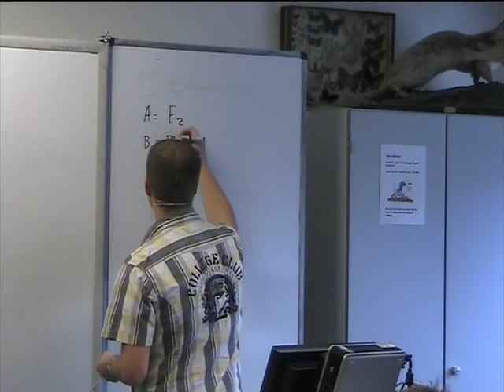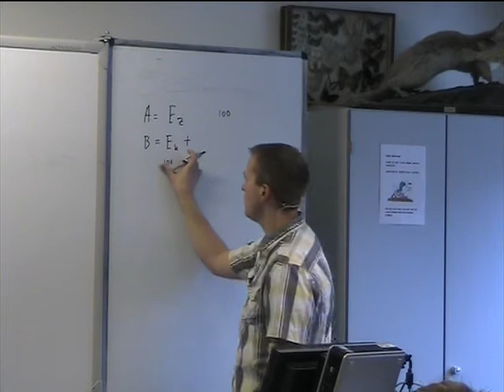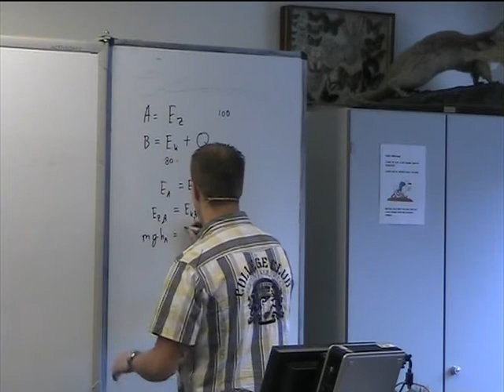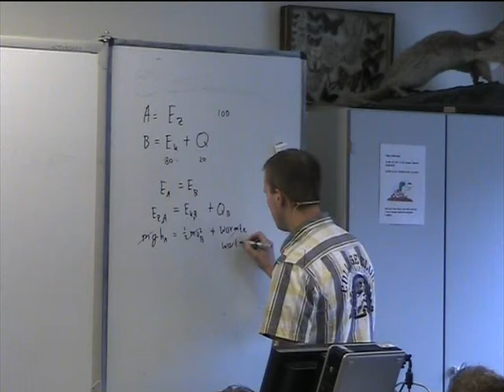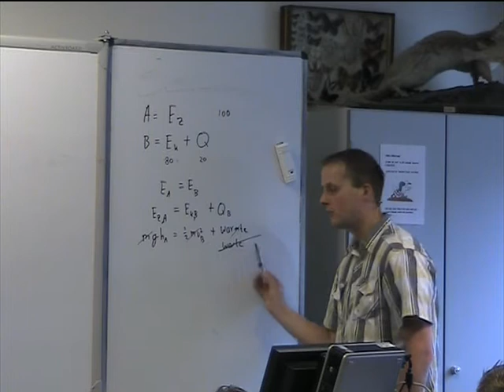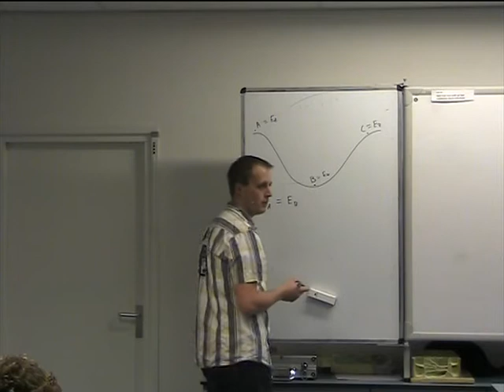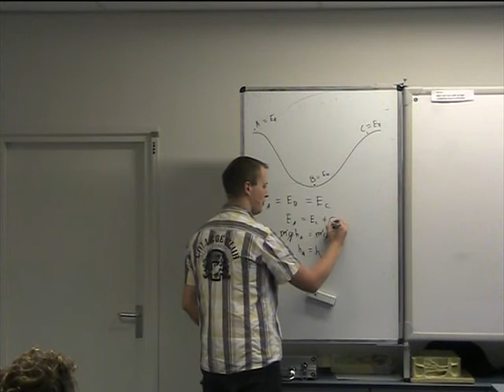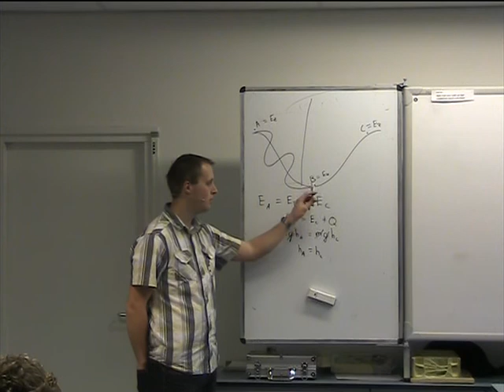Energie - Behoud van energie - voorbeelden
In de vorige uitleg heb ik uiteengezet hoe je de wetten van energiebehoud toepast voor een simpele situatie. In deze uitleg ga ik meer in op de praktijk. Waar zie ik nu energiebehoud, waarom gaat het niet altijd op, hoe zie ik die energie dan overgaan in een andere vorm.